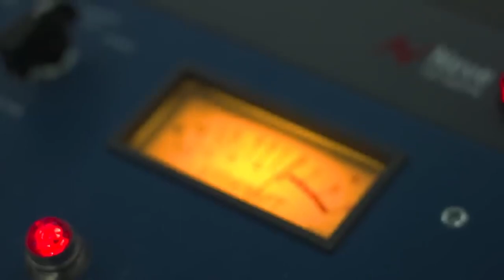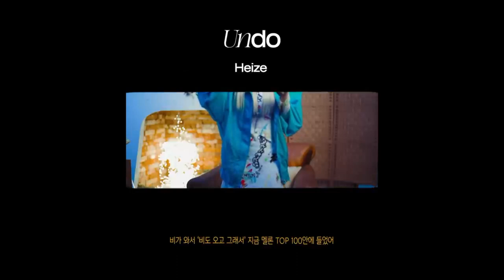HEIZE - The 1st Album [Undo] Album Making Film Ep.2